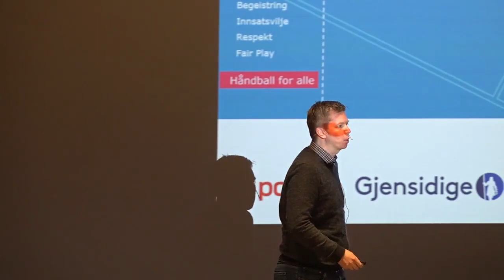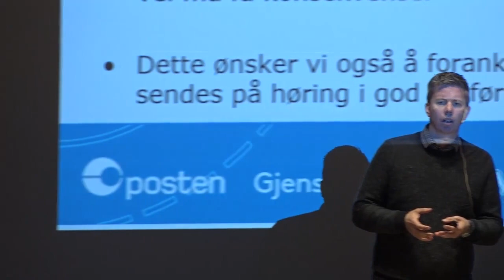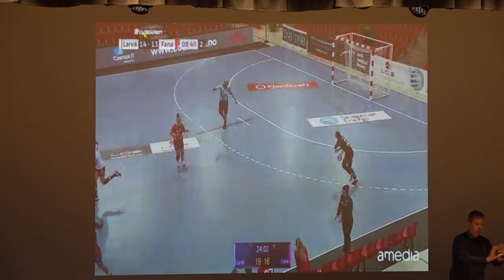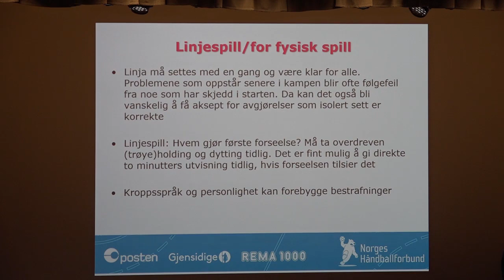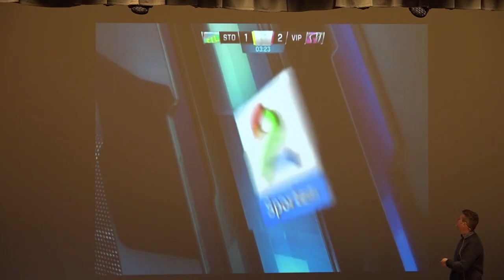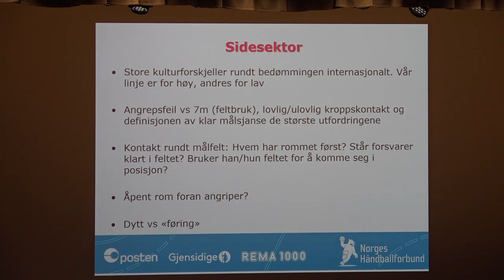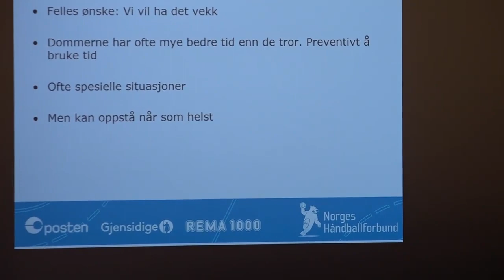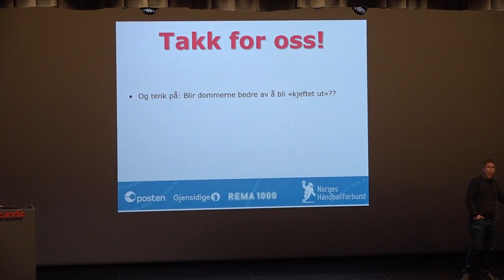Ove Olsen og Per Morten Sødal - Hva er lov og hva er ikke lov i forsvar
Foredrag fra Topphåndballseminaret 2019